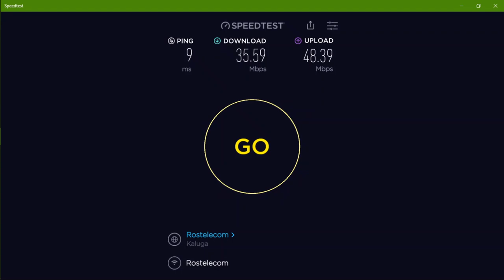Ростелеком: скорость интернета сегодня в Калужск. обл. хорошая. 12 марта 2021; 14:32 (Моск. время)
Ростелеком: скорость интернета сегодня в Калужской области хорошая. Время проверки: 12 марта 2021, 14:32 (Моск. время). Скорость измерялась с моего персонального компьютера с помощью приложения из Микрософт Сторе, "СпидТест бай Оокла" (SpeedTest by Ookla).